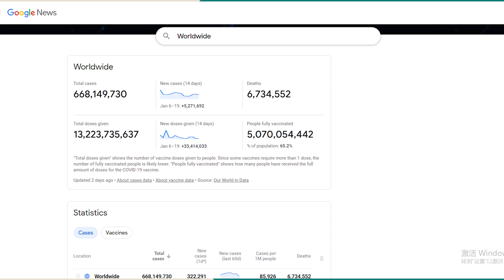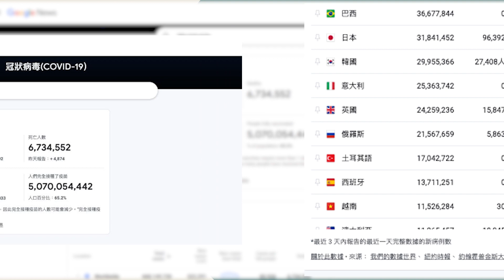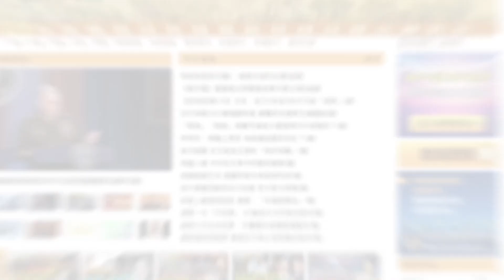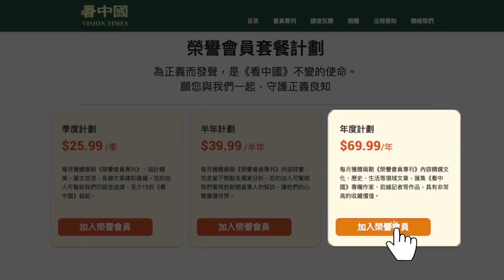奇特：大瘟疫「有眼」專找這種人；官場異象頻現 中共高層驚恐被「團滅」；國際新聞眼